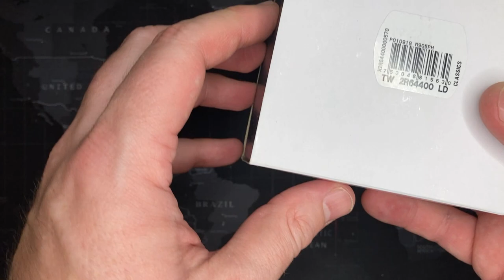Timex "Harborside" 50m Sport / Skindiver Watch - Review & Unboxing (TW2R64400 / M905)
CODE: XZQCKRWEXPVNLCTX
CODE: EZGOBW5VMLFXHTSQ